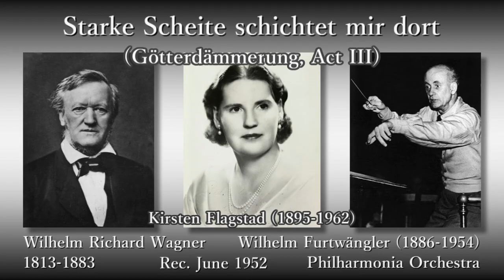Wagner: Starke Scheite schichtet mir dort, Flagstad & Furtwängler (1952) ワーグナー ラインの岸辺に、大いなる薪を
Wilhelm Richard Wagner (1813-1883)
Götterdämmerung, Act III: Starke Scheite schichtet mir dort (Twilight of the Gods)

Kirsten Malfrid Flagstad (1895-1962), Soprano
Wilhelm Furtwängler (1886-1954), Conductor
Philharmonia Orchestra

Rec. 23 June 1952, at Kingsway Hall, in London

ヴィルヘルム・リヒャルト・ワーグナー
楽劇「神々の黄昏」第3幕 ラインの岸辺に、大いなる薪を

ソプラノ：キルステン・フラグスタート
指揮：ヴィルヘルム・フルトヴェングラー
フィルハーモニア管弦楽団

録音：1952年6月23日 キングズウェイ・ホール (ロンドン)